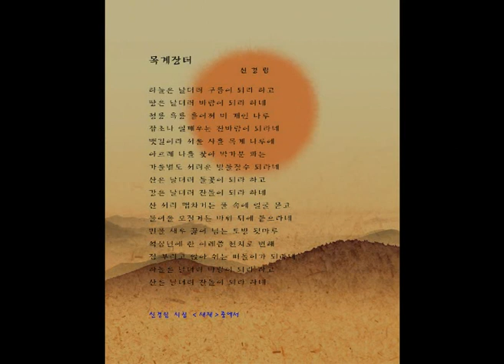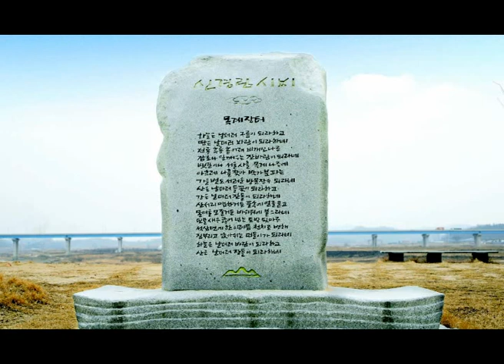시노래 김용우 - 목계장터 (신경림 詩, 백창우 曲) 희귀곡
하늘은 날더러 구름이 되라 하고
땅은 날더러 바람이 되라 하네
청룡 흑룡 흩어져 비 개인 나루
잡초나 일깨우는 잔바람이 되라네
뱃길이라 서울 사흘 목계 나루에
아흐레 나흘 찾아 박가분 파는
가을볕도 서러운 방물장수 되라네

산은 날더러 들꽃이 되라 하고
강은 날더러 잔돌이 되라 하네
산 서리 맵차거든 풀 속에 얼굴 묻고
물여울 모질거든 바위 뒤에 붙으라네
민물 새우 끓어 넘는 토방 툇마루
석삼년에 한 이레쯤 천치로 변해
짐 부리고 앉아 쉬는 떠돌이가 되라네

하늘은 날더러 바람이 되라 하고
산은 날더러 잔돌이 되라 하네